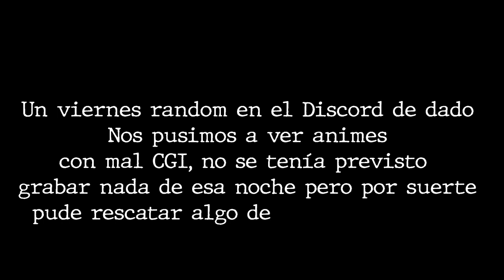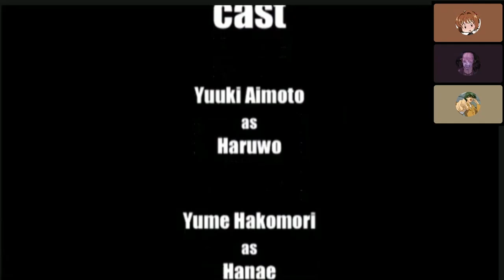Dado Fractal vs Haruwo Feat. pyro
tengo sueño. zzzZZZ